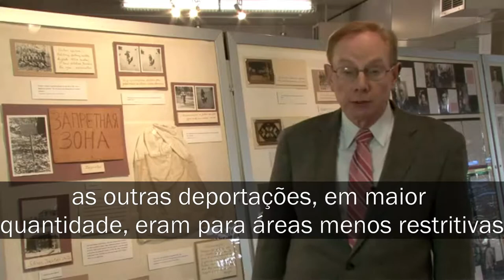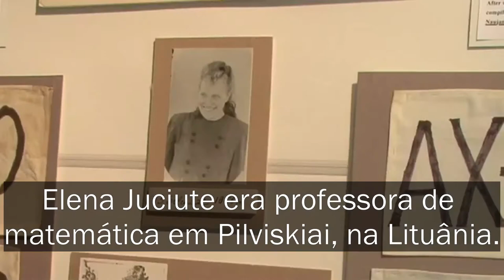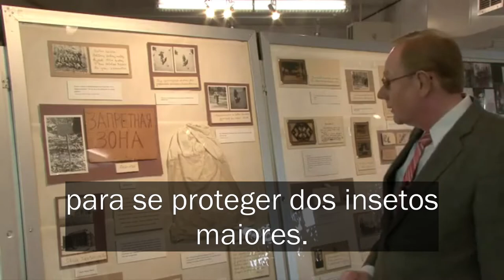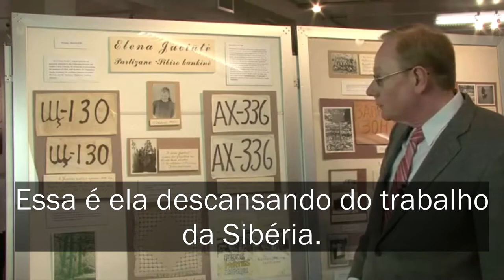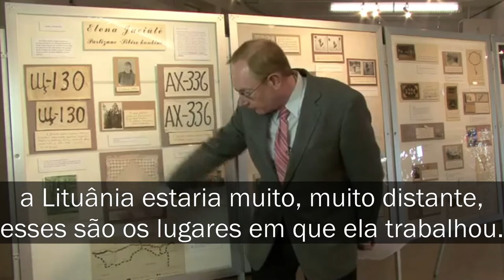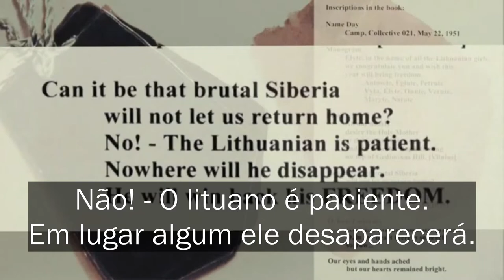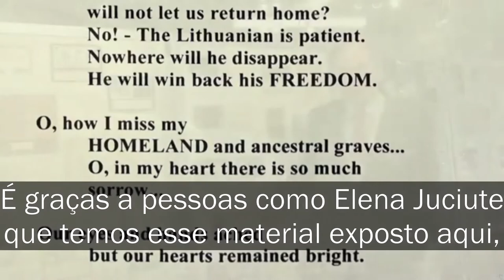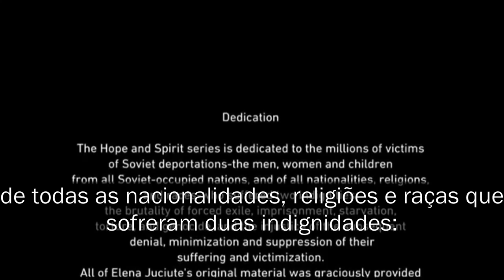Mulher em um gulag de trabalho forçado - Elena Juciute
Descrição do vídeo original:

Dedicatória
A série Esperança e Espírito é dedicada aos milhões de vítimas da deportação soviética - os homens, mulheres e crianças de nações ocupadas e de de todas as nacionalidades, religiões e raças que sofreram duas indignidades: a brutalidade do exílio forçado, prisão e fome, tortura, genocídio e a injustiça da subsequente negação, minimização e supressão do seu sofrimento e vitimização.

Todo o material original de Elena Juciute foi generosamente fornecido pelo Centro Lituano de Pesquisas e Estudos, Chicago. Nós gostaríamos de reconhecer a assistência da equipe do CLPE Dr. Augustinas Idzelis, presidente; Srª Kristina Lapienyte. Diretora-Executiva e Srª Skirmante Migliniene, Diretora de Arquivos.

Programa e exibição Esperança e Espírito
Curado por Dr. Audrius Plioplys.
Balzekas Museum of Lithuanian Culture
Chicago, Illinois
de Junho de 2011 até Abril de 2012

Narradores:
 Audrius V. Plioplys MD